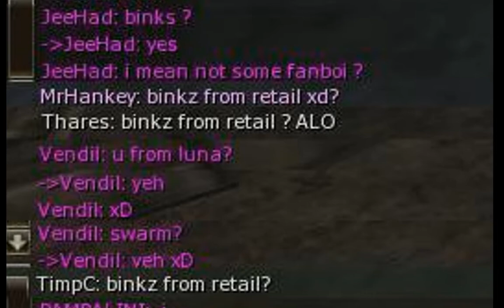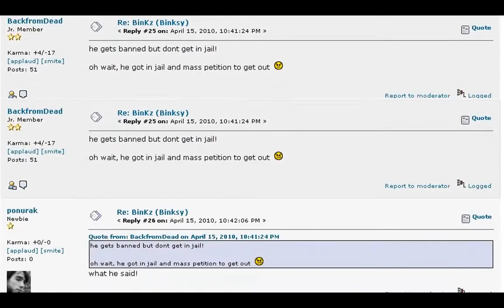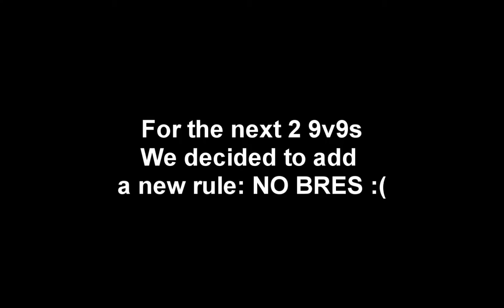BinKzFromRetail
I am not the original owner of this video. Uploaded for entertainment and i do not know the track list.